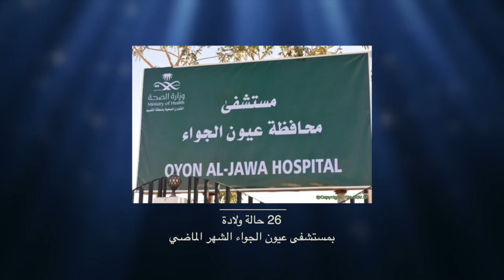التقرير الأسبوعي لصحة القصيم || 12 - 16 / 7 / 1438هـ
انتاج
إدارة العلاقات العامة و الإعلام الصحي بصحة القصيم